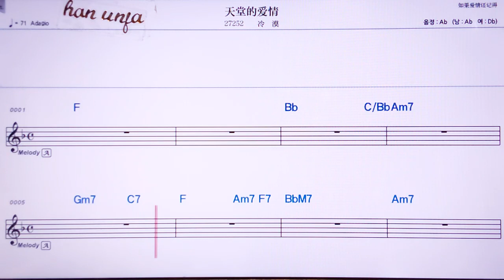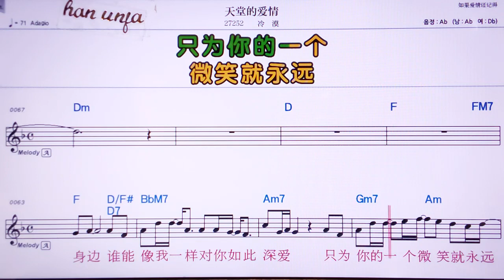💖티앤팅더아이칭/링워 👍MR,유투브 노래방, 가라오케, 악보, 코드, 가사 ,Karaoke,반주